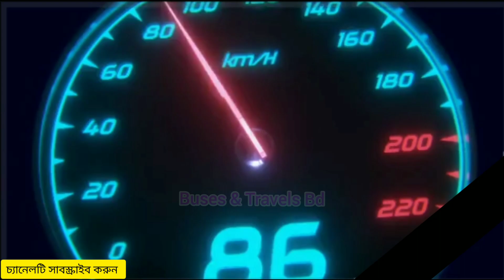ভূতের রাস্তায় একই সিরিয়াল দুই হানিফ যখন গতির ঝড় তুলে 🔥১৫-৫২০৬ ডিমলা ১৫-৫২০৯ Thrilling Night Journey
Double Hanif Enterprise 🔥

Tourmate 15-5206